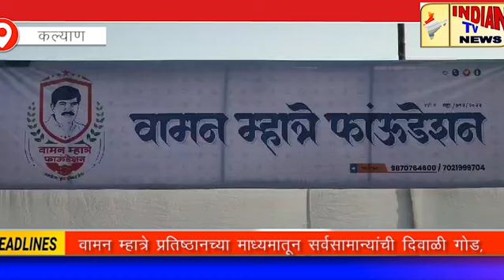वामन म्हात्रे प्रतिष्ठानच्या माध्यमातून सर्वसामान्यांची दिवाळी गोड...!